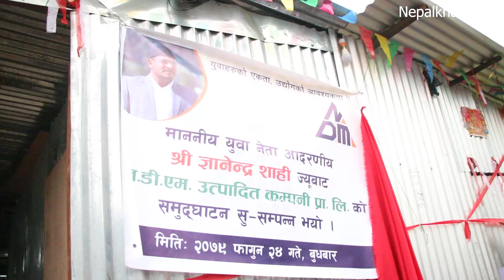Gyanendra shahi ले उद्घाटन गरे यति ठुलो उद्योग,नारी दिवसकै दिन महिलाले गरिन् चमत्कार छिटो हेर्नुहोस्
nari diwash,woman shayeri hindi latest video,woman days latest video song,khana sir latest video,motivational video song download free,army motivational video free download,woman days special video,woman days whatsapp video,woman days whatsapp status video,motivational video download free,whatsapp video status download free,on the occasion of inter nation women's day,vipin sir latest video,bang bang dance video 2022,nepali poetry,literature,anjan tanti